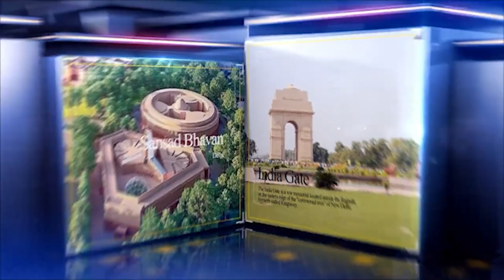ધનજી પાટીદારે કહ્યુ નમો,કમો,યોગી આવી ગયો હવે કોણ આવશે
When Assembly election in Gujarat 2022?
When Gujarat CM election?
Is there any election in 2022?
Which state has election in 2023?

Who Will Gujarat Election 2022?
What elections are held in 2022?
How many years BJP is ruling Gujarat?
Is there any election in Gujarat 2021?
Is there any election in 2022 in Gujarat?
Which party is running in Gujarat?
How many BJP MLA are there in Gujarat?
upcoming elections in gujarat 2022
who will win gujarat 2022 election? - quora
can congress win gujarat in 2022
gujarat opinion poll 2022 c voter
gujarat opinion poll 2023
gujarat election 2022 opinion poll in hindi
gujarat election 2022: aap
gujarat election 2022 result date

What is the education system of Gujarat?
Is Gujarat for good state for education?
What are the models of school?
What is the education system like in India?

What is Delhi education model?
Why Delhi is best for education?
What are the models adopted in Indian education?
Which is the education hub of Delhi?

ashish chanchlani
punjabi songs
dynamo gaming
bb ki vines
t series
tom and jerry
emiway bantai
study iq
#5 minute crafts
amit bhadana
stand up comedy
mumbiker nikhil
free fire
baby shark

diwali crackers
sanjay raval
fatakada na video
girnar parvat
fatakada video
junagadh parikrama
gopal italiya
lili parikrama junagadh
diwali na fatakada
junagadh parikrama 2022
fatakada diwali
diwali fatakada
chotila mandir
parikrama junagadh
parikrama 2022
lal darwaja ahmedabad
ram van rajkot